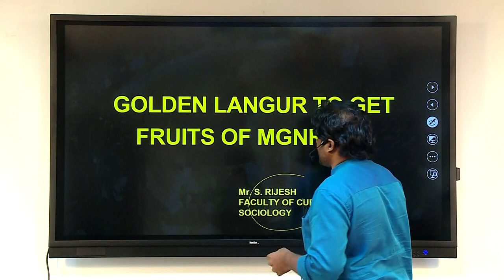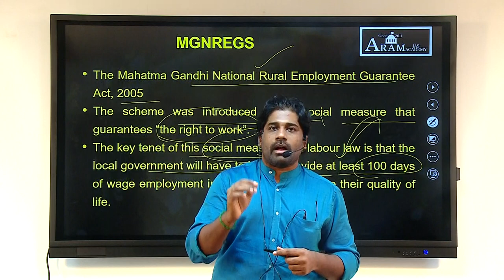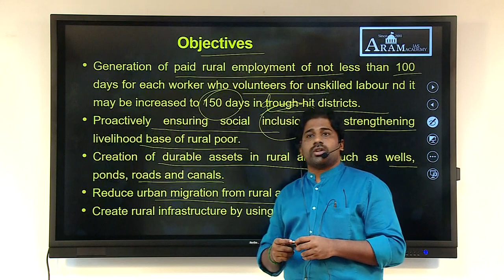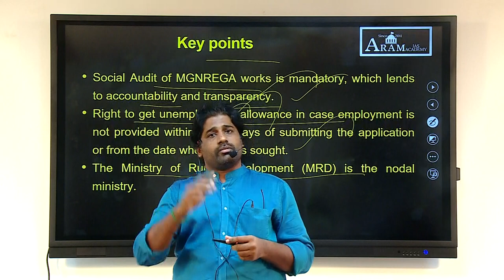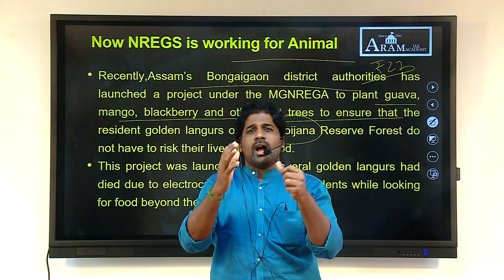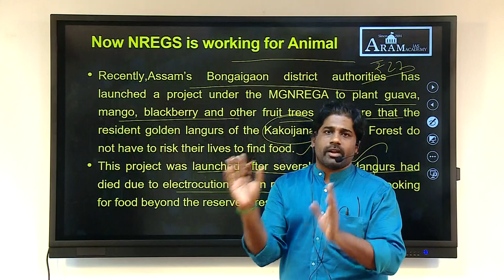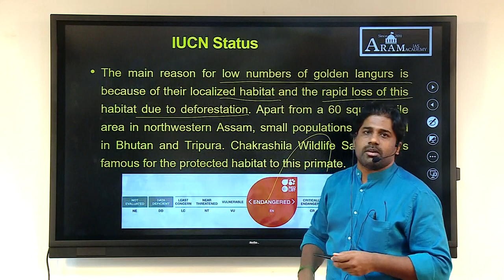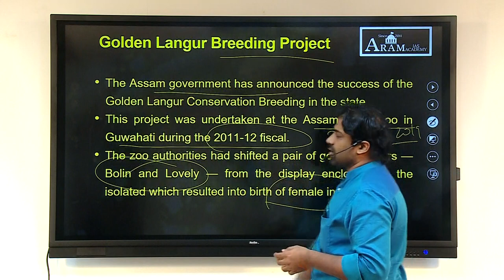Golden Langur - Fruits of MGNREGA